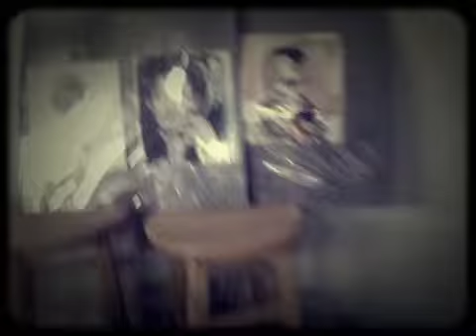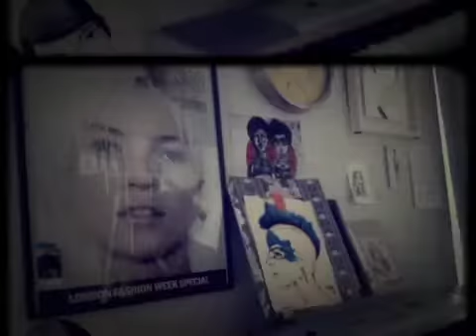marnoon tong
เพลงบรรเลงเปียโนเดี่ยว โดย พารดี้ คาโช่
ขับร้องโดย คาราวีนเดอร์มองดู